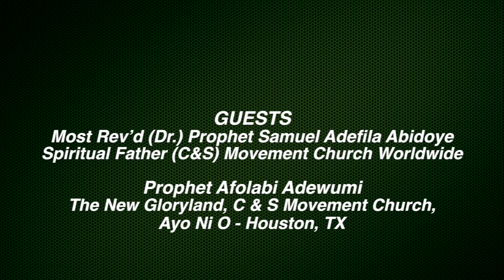LAWUJOWA S1 EP 13